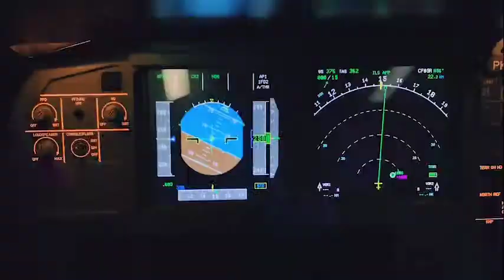VINCENT RADITYA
Salam Rotate! Mau dapet ijazah internasional dari UK tanpa harus kuliah di sana? Tentu saja bisa dan hanya di Raffles College

Kurang dari 3 tahun kamu sudah bisa dapet gelar sarjana langsung dari UK. Jadi kalian tidak usah kuliah jauh-jauh ke UK. Jadi tunggu apalagi, ayo segera daftarkan diri kalian.